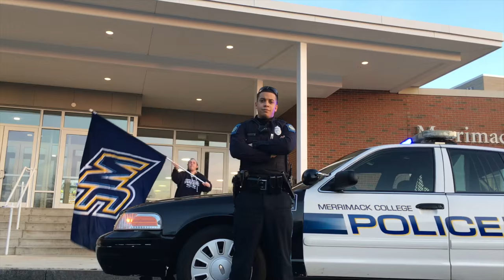Merrimack Playoffs 2016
The 7th man is needed... Lets go Warriors!